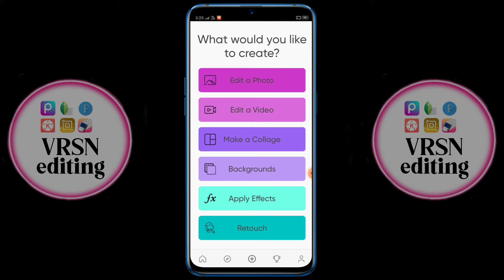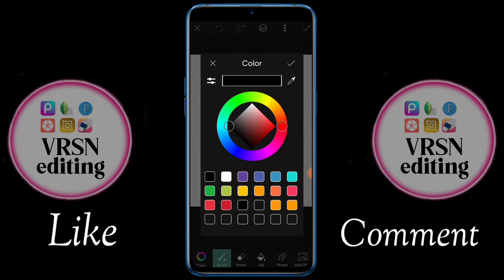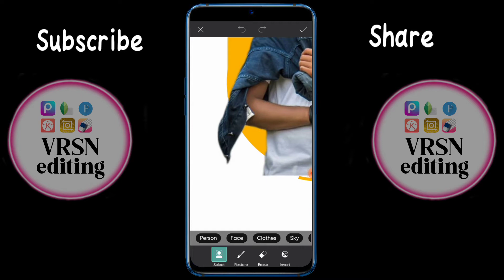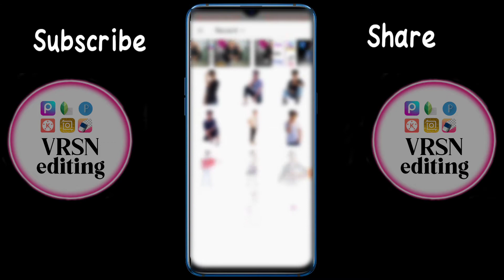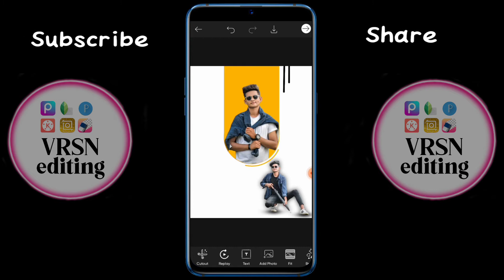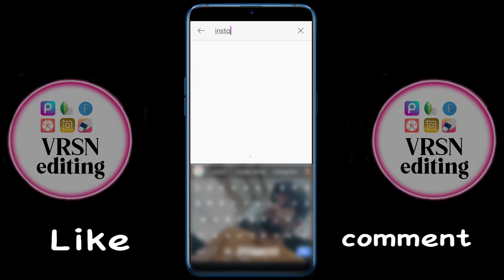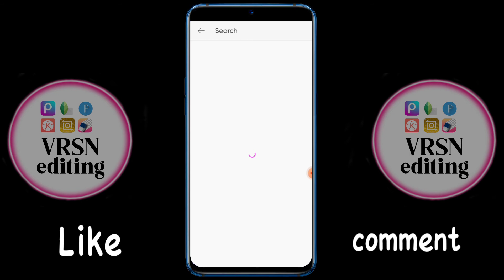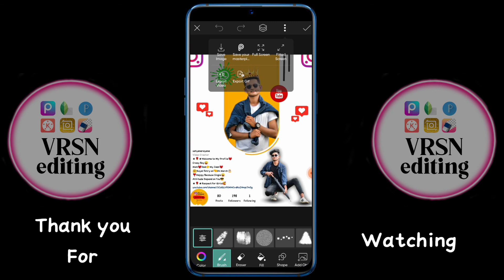Trending instagram creative photo editing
Trending instagram creative photo editing tutorial in Telugu||VRSN editing

Hai guys...!

     This video about trending instagram creative photo editing tutorial 2021 in Telugu

picsartphotoeditingintelugu
light room photo editing tutorial in telugu
amazing photo editing in picsart in telugu
picsart best editin
telugu photo editing
telugu photo editing videos
how to edit photo in telugu